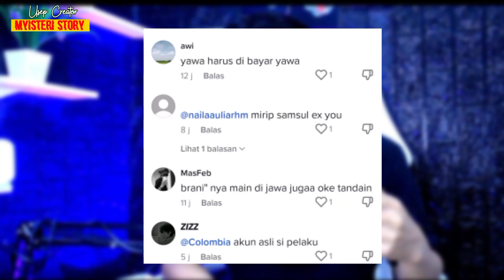Tolong Jangan Di Sembunyikan Pelaku Pembacokan Arya Saputra ini🔥🔥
KRONOLOGI arya saputra Siswa SMA T3w4s Dib4c0k di Simpang Pomad Kota Bogor Pada jumat 10/03/2023 , Polisi Buru Pelakunya dan polisi sudah menangkap 2 pelaku dan satu lagi masih buron

Silahkan gabung group telegram gw untuk link video viral dan terupdate guys

follow tik tok gw dan tag gw di tik tok kalau ada berita viral